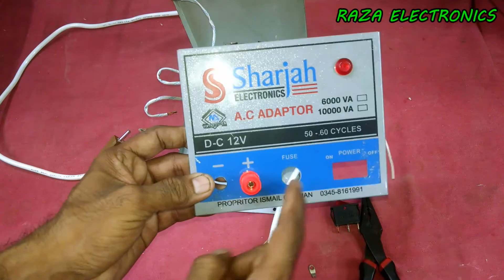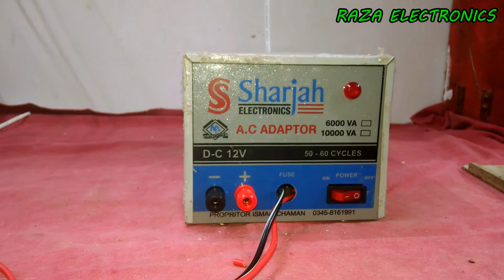Battery charger transfarmer rewinding and connection complete details in urdu hindi (part 2)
is video me battery charger ko banane tariqa tafseel bataya gaya he